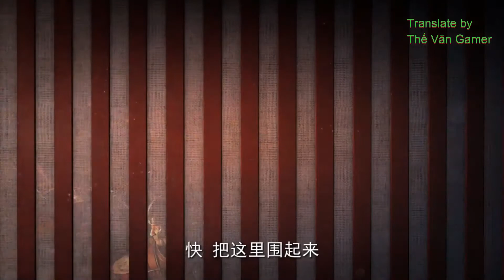Tam Quốc Chí tập 45 Núi Thổ Sơn Quan Công giao ba việc